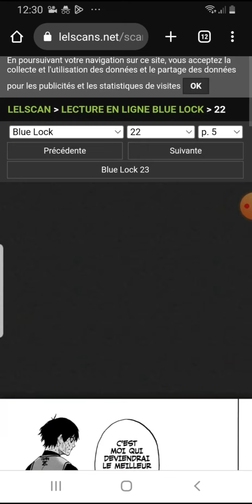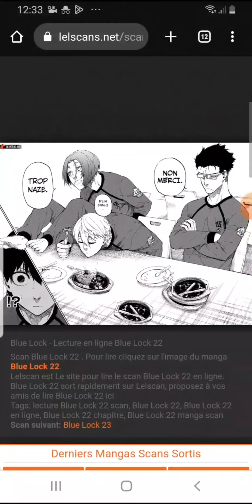RENCONTRE ENTRE ISAGI ET SEISHIRO NAGI ! BLUE LOCK CHAPITRE 22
dans cette vidéo l'équipe de Yoichi Isagi viens de terminer contre l'équipe y avec un match nul 4 à 4 dans un match où il jouait à 10 contre 12 et d'un but de HYOMA CHIGIRI à la fin du match il rencontre l'équipe V